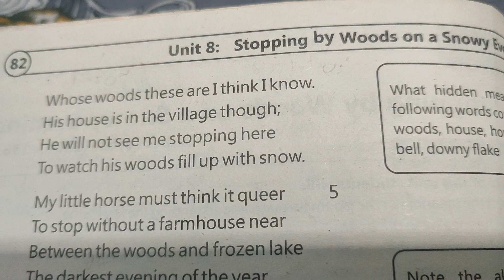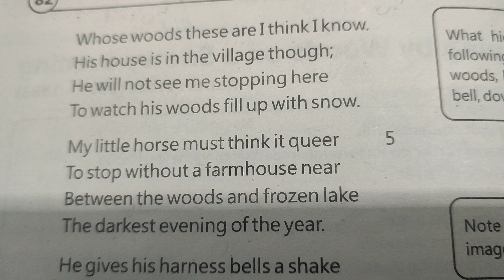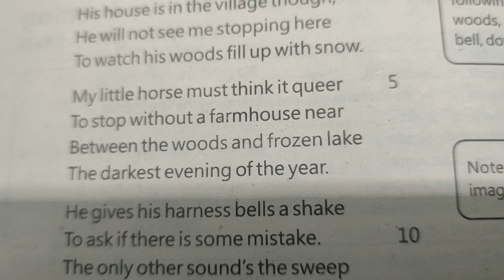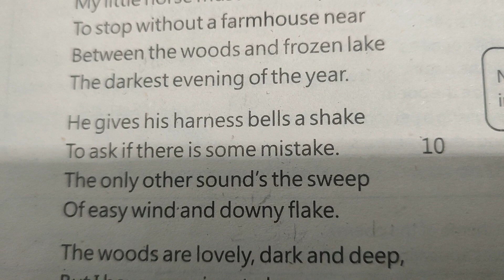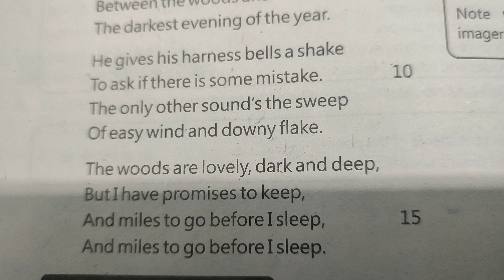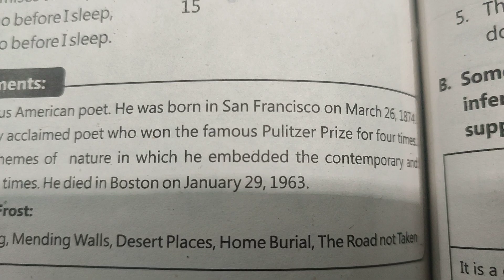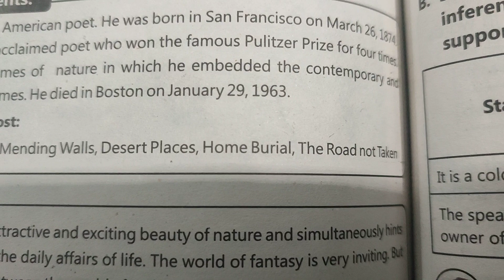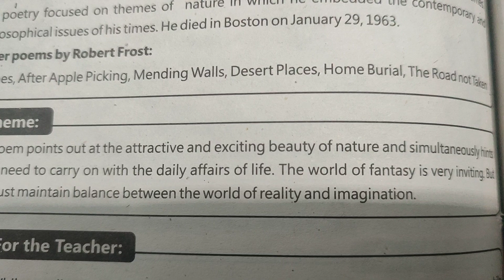9th class English; poem ; stepping by woods on a snowy evening: Urdu translation